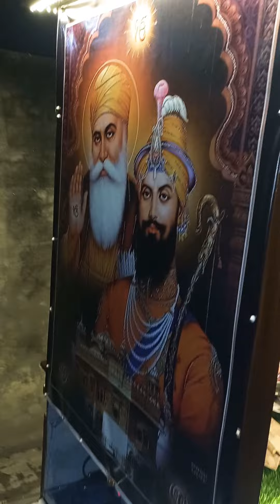Guru Ravidass Ji Parbhat Feri vill. Hiyatpur